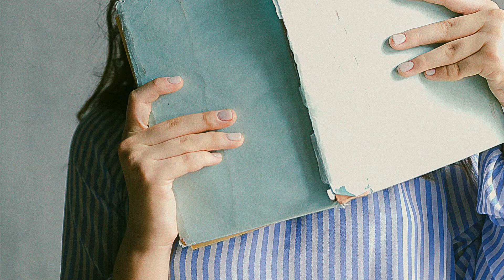Piso en el centro de Valencia, para estudiantes. Id. 2313 de Aluni.Net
Barrio consolidado con todo tipo de servicios: cafeterías, supermercados, zonas de ocio...
Junto a la parada del tranvía
A 15 minutos andando de ESAT.
Muy bien comunicado con todas las universidades Universidad de Valencia. Campus de Tarogers y Blasco Ibañez  y Universidad Politécnica.
Bien comunicado por tranvía y autobuses.
Consolidated neighborhood with all kinds of services: cafeterias, supermarkets, leisure areas...
Next to the tram stop
15 minutes walk from ESAT.
Very well connected with all the universities University of Valencia. Tarogers and Blasco Ibañez Campus and Polytechnic University.
Well connected by tram and buses.